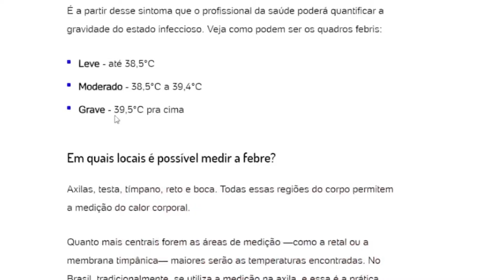Meu Pai Não Deixa eu Faltar a Escola - GELT (Need More Heat)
Bem-vindo ao canal GELT, o seu guia definitivo no universo de Minecraft! Aqui, dedicamo-nos a auxiliar iniciantes com tutoriais abrangentes, desde os conceitos básicos até as construções mais avançadas. Explore desafios emocionantes projetados especialmente para nossos inscritos, transformando sua jornada no jogo em uma experiência envolvente e educativa. Junte-se à comunidade GELT para descobrir os segredos, estratégias e diversão ilimitada que o mundo de Minecraft tem a oferecer!